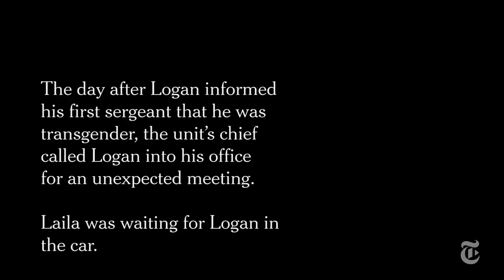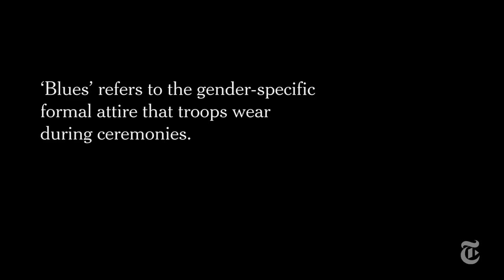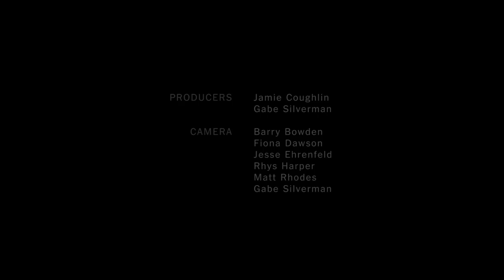Transgender, at War and in Love | Op-Docs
This short documentary shares the challenges of a transgender military couple, who are banned from serving openly.

President Trump announced on Wednesday that the United States will no longer “accept or allow” transgender people in the United States military, saying American forces “must be focused on decisive and overwhelming victory” and could not afford to accommodate them.

Transgender, At War, And In Love | Op-Docs | The New York Times